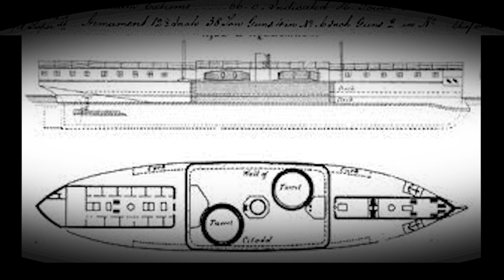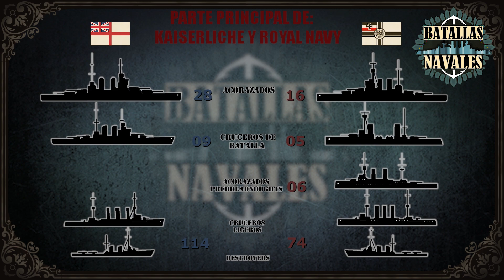BATALLAS NAVALES 32: Jutlandia 1916 (1/3)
Amigos les presento la primera parte de la versión de la gran Batalla Naval De Jutlandia, de nuestro favorito canal en español sobre batallas navales.
Disfrútenlo así como nosotros disfrutamos al realizarlo. Un abrazo.